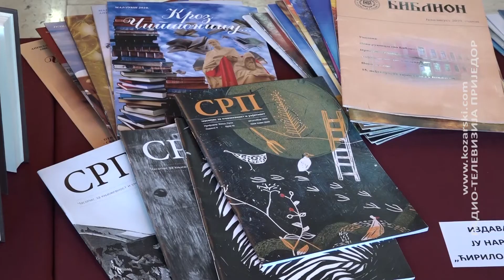NA MAJSKIM SUSRETIMA 16 MLADIH KNJIŽEVNIKA